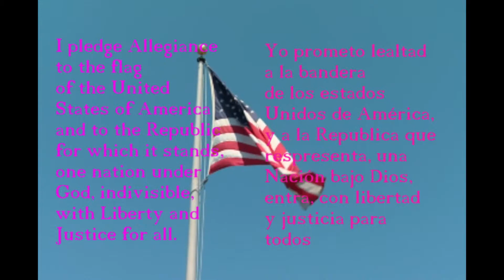Thursday, April 17, 2014